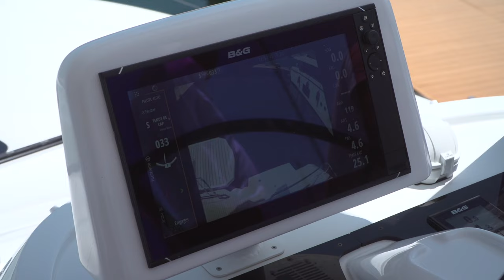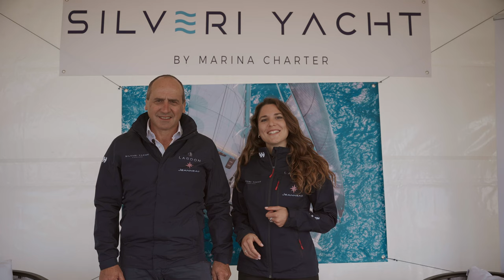Silveri Yacht - Italy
I AM LAGOON - Discover one of our dealers through this video presentation. Lagoon's dealers are always ready to listen to your needs and give you the best information.